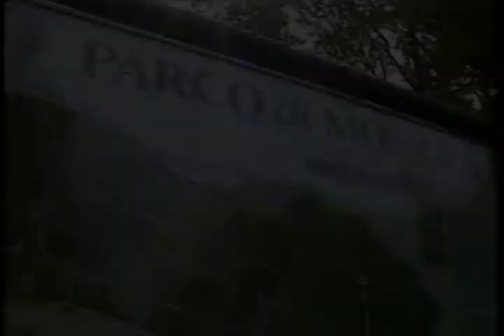Maserati Trofeo Round 1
Stefano Rota is at the top of the standings now that the first round of the new Trofeo Maserati GranTurismo MC is over, thanks to a victory and a fourth place in the two races held on May 22-23 in Monza. Twenty-one teams were lined up at the starting line, at the wheel of fourteen GranTurismo MC Trofeo (run by Maserati Corse) and seven GranTurismo MC GT4, backed by private teams who are competing in a special classification. Eight different countries were represented. The winner of race 1, Rota, actually reached the finish line second, behind Ivan Capelli, who however did not get points as he was participating in the race as a Maserati VIP-guest. Sharing the podium with Rota were Pietro Zumerle and Marco Petrini, who took advantage of Paolo Necchi's mishap a few laps prior to the end of the race due to a flat tire.